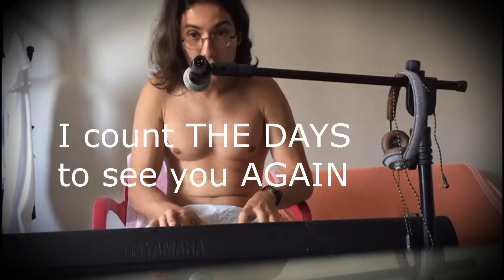MY LOVE just can't wait (TO SEE YOU)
Essa música eu fiz pra uma grande amiga(estimadíssima), que me ajudou no momento mais difícil da minha vida.
Se ainda tô vivo, devo a ela, minha mãe e a um monte de gente que me salvou... *-*